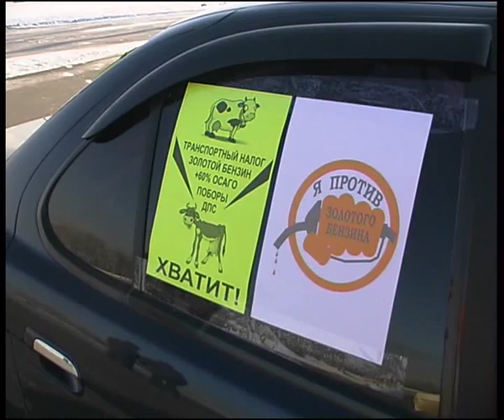alarm.flv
Челейкин - протест Магнитогорских автомобилистов против повышения транспортного налога - Magnitogork drivers fight for thear rules .